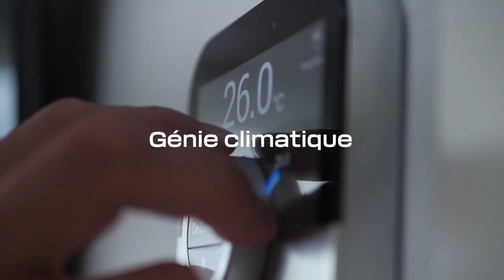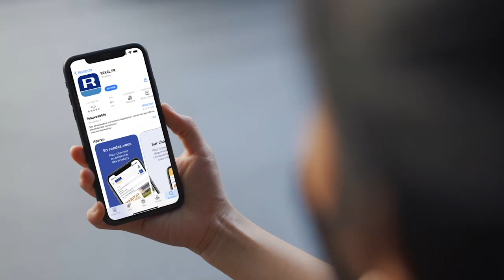Présentation Rexel - Octobre 2023 (Français)